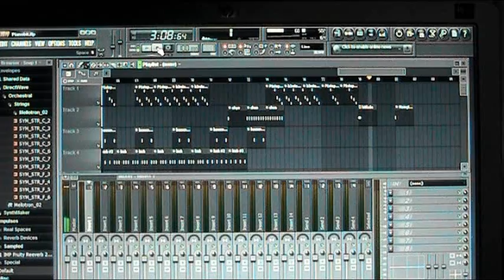"Moving Train" - Bass experimental music (Official)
2nd music piece officially published using FL-Studio.  1st (Space Cowboy) only a basic demo.  "Moving Train" is based on the idea of an old Steam Train making its journey with its rhythmic beats. Really needs a good sound system as it is biased towards bass.  Will do a proper film clip for it soon but am working on my 3rd piece...  You may not like it but thanks for listening anyway!  8-)